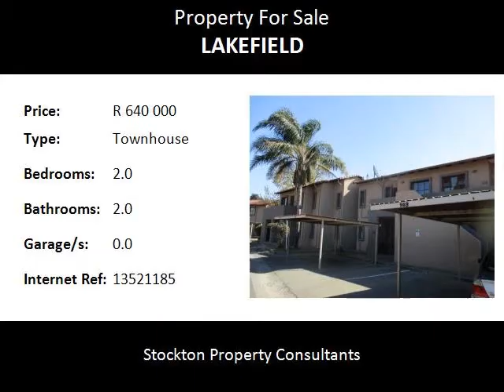2.0 Bedroom Townhouse For Sale in Lakefield, Benoni, South Africa for ZAR R 640 000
Bedrooms: 2.0
Bathrooms: 2.0
Garages: 0.0
Price: R 640 000

Property Description:

WHY RENT AND PAY SOMEONE ELSE’S BOND???

A 72 SQUARE METER UPSTAIRS UNIT IN A WELL RUN COMPLEX!
THIS NEAT UNIT IN THE COMPLEX CALLED HIGHGATE COMPRISING 2 TILED BEDROOMS WITH BUILT IN CUPBOARDS, 2 TILED BATHROOMS WITH SHOWER IN ONE BATHROOM AND A BATH IN THE OTHER, OPEN PLAN TILED LOUNGE WITH DOOR OUT TO SMALL BALCONY, NICE KITCHEN MELAMINE TOPS AND LOTS OF CUPBOARDS, A PRE-PAID ELECTRICITY METER AND ONE COVERED CARPORT.  THERE IS A COMMUNAL POOL IN THE COMPLEX.
THE RATES ARE R300 PERMONTH AND THE LEVIES ARE R1,400 PER MONTH.
THE COMPLEX IS WITHIN WALKING DISTANCE OF THE MOSQUE AND CLOSE TO THE LAKEFIELD SHOPPING CENTER, GLYNNWOOD HOSPITAL AND ALL AMENITIES. IT IS ALSO CLOSE TO ATLAS ROAD AND THE HIGHWAY.
TO QUALIFY FOR A BOND OF R640,000 YOU NEED TO EARN PLUS MINUS R19,500 PER MONTH, TRANSFER AND BOND COSTS ARE PLUS MINUS R35,000 AND THE BOND REPAYMENT PLUS MINUS R6,500 PER MONTH.
NOW IS THE TIME TO OWN YOUR OWN PROPERTY!
HERMAN WEIDEMAN